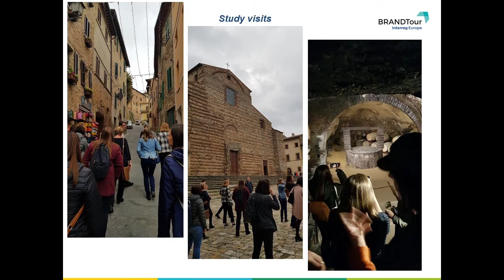BRANDTour Project - 9th Interregional Learning Event in Florence, Italy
BRANDTour Project - During the 9th Interregional Learning Event in Florence, Italy.
INTERREG EUROPE - Project co-financed by the European Regional Development Fund

The objective of the BRANDTOUR project is to improve the partners’ capacity to support tourism through the promotion, innovation and diversification of the offer.

The project aims to provide better policy instruments to develop new customised tourism products that can satisfy emerging target groups, and favour inbound flows towards the EU.

Soundtrack: Doctor Turtle – Lullaby For Democracy - Creative Common Attribution